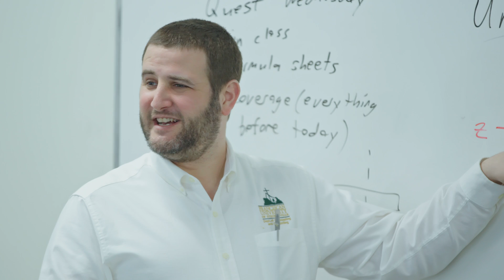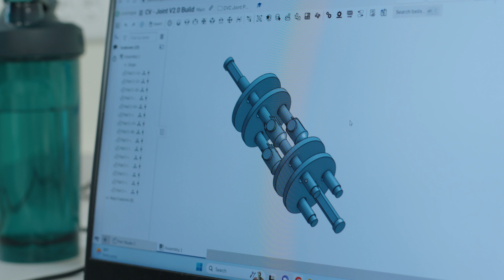Engineering at Franciscan University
For more information on the Engineering Department at Franciscan University, please